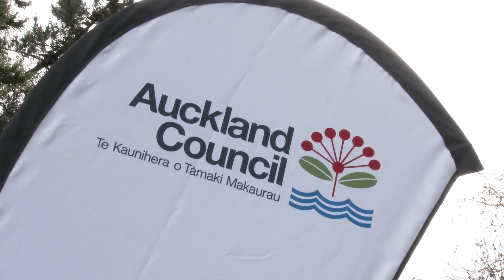Waterview人行步道剪彩开放仪式